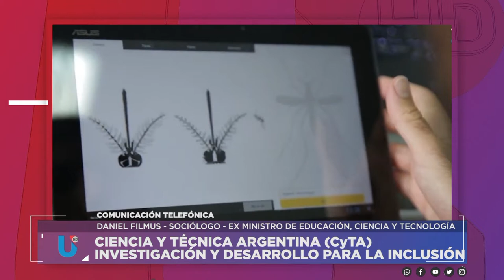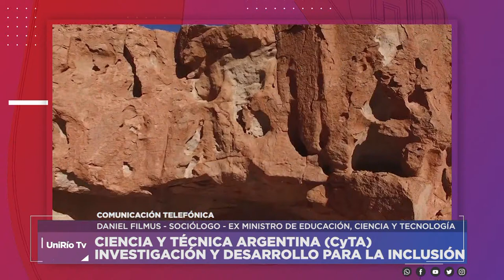CIENCIA Y TÉCNICA ARGENTINA (CyTA) INVESTIGACIÓN Y DESARROLLO PARA LA INCLUSIÓN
COMUNICACIÓN TELEFÓNICA CON DANIEL FILMUS - SOCIÓLOGO - EX MINISTRO DE EDUCACIÓN, CIENCIA Y TECNOLOGÍA
Facebook.com/uniriotv
Twitter.com/uniriotv